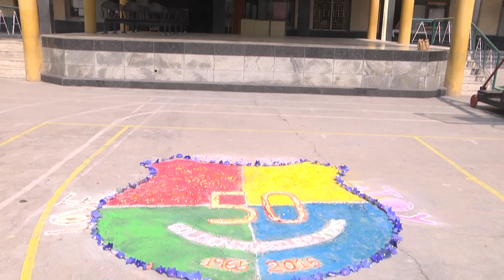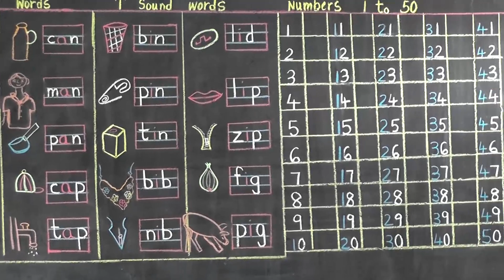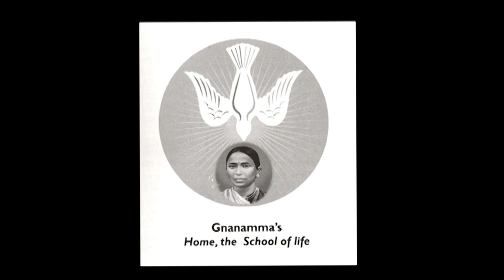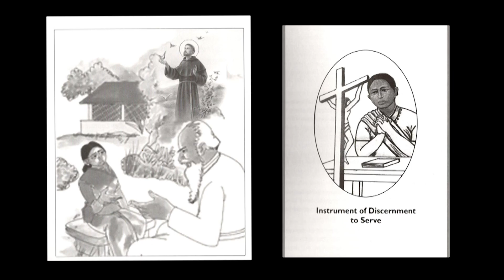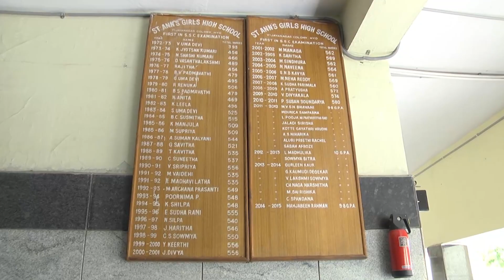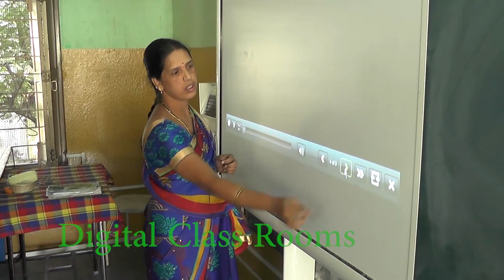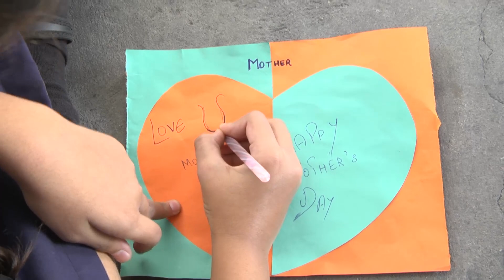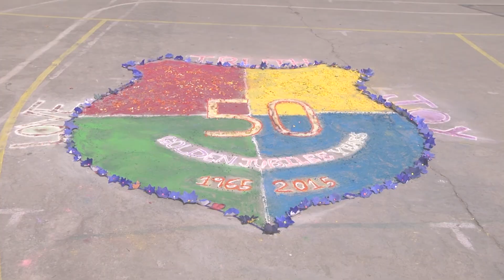Documentry of St.Ann's VNC, HYD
Documentry of St.Ann's Girls High School, Vijayanagar Colony